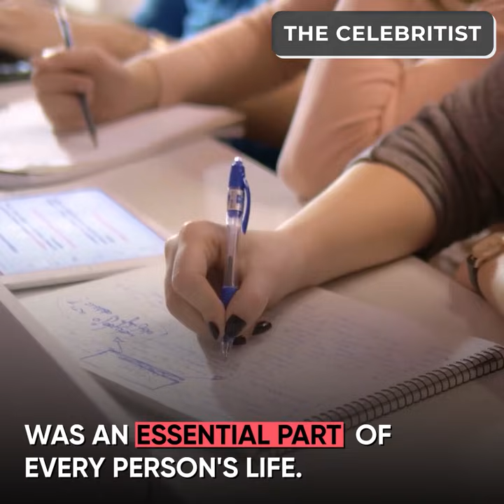Kanye West Revealed Why He Has Always Blamed Himself for the Death of his Mom| The Celebritist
Kanye West's mom died in 2007 after cosmetic surgery. Since then, Kanye West has blamed himself for his mother's death. Why does he think he could have prevented the tragedy? You will find out the reason in our video.

Do you think that mom's passing had a serious impact on Kanye West's mental health?